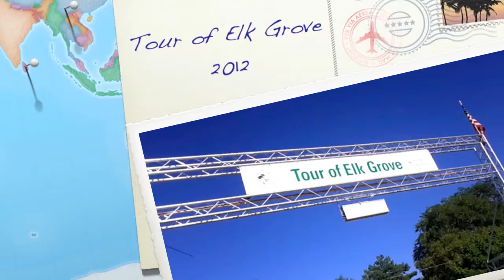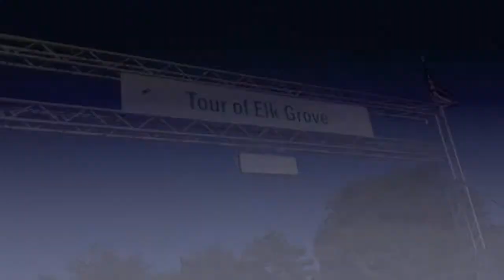Tour of Elk Grove 2012 - Tom Scully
Kiwi Tom Scully rides in the 2012 Tour of Elk Grove.